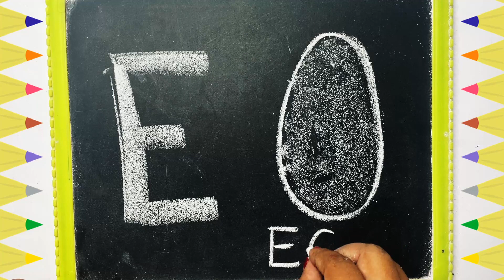Writing E and E for Drawing | E for EGG | Alphabet and Drawing -5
STUDY MATERIAL FOR KIDS:-

Shumee 3-in-1 Wooden Number & Shape Sorting House
FunBlast DIY Plastic Building Blocks for Kids Building Blocks
Storio Kids Toys LCD Writing Tablet 8.5Inch ..
SYGA Two-Finger Silicone Pencil Grips for Kids Handwriting .
CRYA Educational Tracing Wooden Board for Kids ..
ZAYNE Magic Practice Copybook,(4BOOKS+2 pen+10 ..
ZOQWEID Sank Magic Practice (4 Book + 2 Pen + 10 Refill)
Toyhills Sank Magic Practice Copybook for kids
Skillofun Elephant Sewing Toy , Multicolour
MRUD Baby Boy's and Baby Girl's Plastic First Block Shapes
Little's Junior Ring (Plastic,Multicolour)

BABY OIL:-

Johnson's Non-Sticky Baby Oil with Vitamin E

BABY FOOD:-
Early Foods Dry Dates Powder - Natural Sweetener
Nestle NANGROW Milk Drink for Children (3-6 years)

BABY WET WIPES:-
Himalaya Gentle Baby Wipes - 72 Pieces (Pack of 2)
ohnson's Baby Skincare Wipes

BABY BRAIN BOOSTER:-

BKDT Marketing Early Education Sentence Maker Flash Cards Game with 90
GoodLuck Baybee 3 in 1 Kids Beauty Makeup Kit /Kitchen /Doctor Set Toys for Girls
WISHKEY Colorful Cartoon Printed 2 In 1 Tumbler Sipper Cup for Kids
Dot to Dot Activity Book for Age 2 -5 Years- Fun filled Activities for Children
Pampers All round Protection Pants, Extra Large size baby Diapers, (XL) 112 Count Lotion with Aloe Vera
Toyshine 25 Musical Army Style Toy Gun For Kids With Music, Lights And Laser Light- Multicolor
Black Cat 500mW Rechargeable Green Laser Pointer Party Pen Disco Light 5 Mile + Battery
EVALUEMART COB Light Mini Waterproof Portable LED Flashlight USB Rechargeable 3 Modes Pen Clip with Hanging Rope (Black)
fullfills Blowers Blowouts Whistles Birthday Party Noisemaker Balloons (Pack of 100 Piece + 40 Piece Normal Balloons free)
Creative Educational Aids - Fun with Words
Camlin Brush Pen (12)
Butterfly Edufields Wooden Alphabets Construction Puzzle Toys For
ERA INCEPTION Play Monkey Balance Cool Math Game for Girls & Boys
Spelling Learning Dice Puzzle Game
Parteet SquishyStress Ball for Pressure Relieve Anti-Stress Anti Anxiety (Pack of 6)
Upgraded Large Sank Magic Practice Copybook (Size 26 x 18cm )

ABCDEFGHIJKLMNOPQRSTUVWXYZ
abcdefghijklmnopqrstuvwxyz